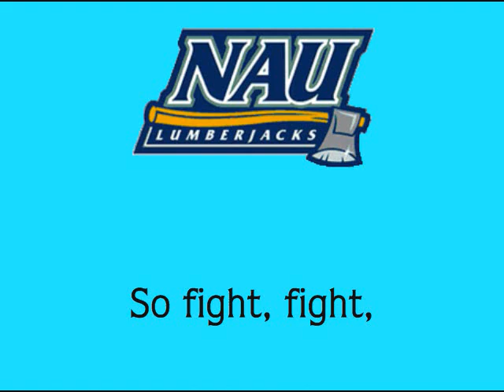Northern Arizona Fight Song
For this fight song, I had seen someone else's version and I felt that the font was too plain and it is on a white background. Therefore, I decided to go and put my version up.
I will from here on, select a fight song by region- Since NAU of Flagstaff AZ is in the western United States, the next area will be the Midwest, then the Northeast, then the South (It is a clockwise rotation).
There is a chant here, but unfortunately, I could not find a good file that gives it clearly. However, for those that are attending the school, you will learn it...